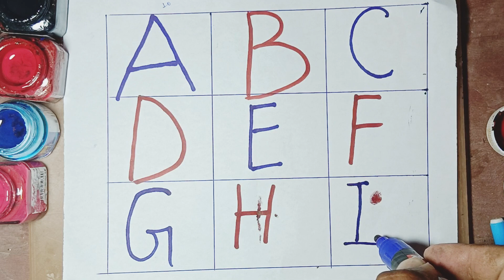abcd,abode,a for Apple b for ball c for cat,alphabets,phonics song, अ से ,alphabet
4)abcd,abcde,a for Apple b for ball c for cat,alphabets,phonics song, अ से अनार,alphabet